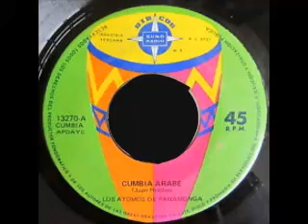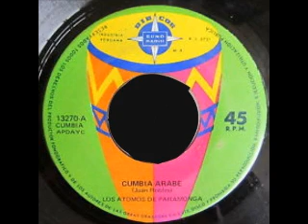Cumbia Arabe - Los Atomos De Paramonga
Cumbia - Juan Robles - Los Atomos